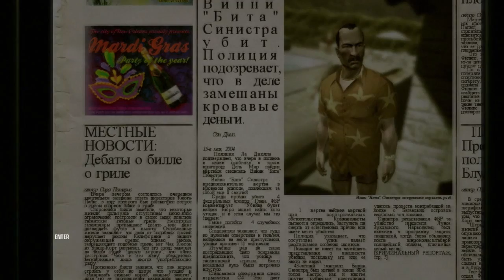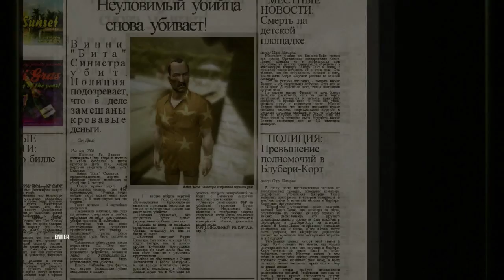Новая жизнь ● Hitman: Blood Money #5